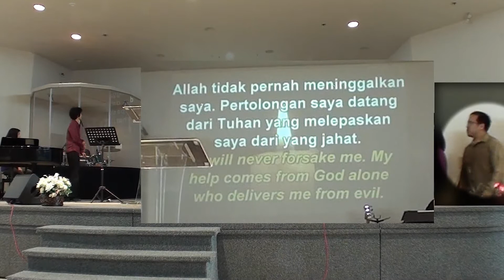ICCC Ucapan Iman - I Am Blessed 03-18-2012